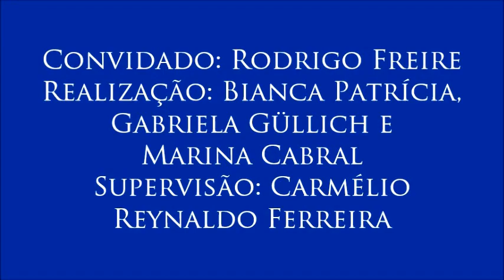V Colóquio Memória e Verdade, com o professor Rodrigo Freire - 7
7 - Violações contemporâneas dos Direitos Humanos
- Rodrigo Freire fala sobre como as Comissões da Verdade atuam na documentação de violências que afetam as minorias na atualidade.
Sétimo vídeo do V Colóquio sobre Memória e Verdade, realizado no dia 8 de setembro de 2016 com o professor Rodrigo Freire (Comissão Municipal da Verdade de João Pessoa-PB e Departamento de História da UFPB) e organizado pelas alunas Bianca Patrícia, Gabriela Güllich e Marina Cabral para a disciplina Jornalismo e Cidadania, do curso de Jornalismo da UFPB. Supervisão: Carmélio Reynaldo Ferreira.